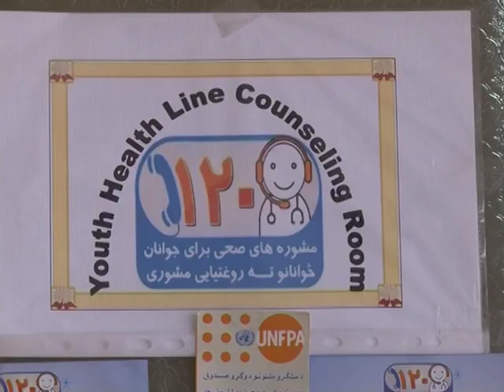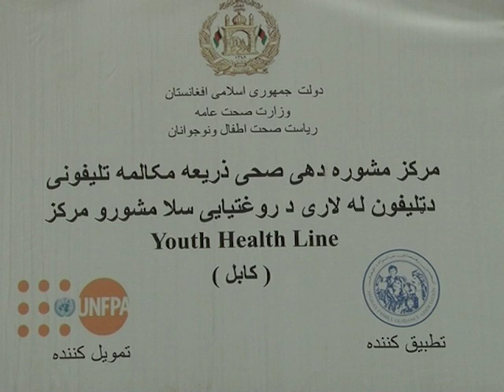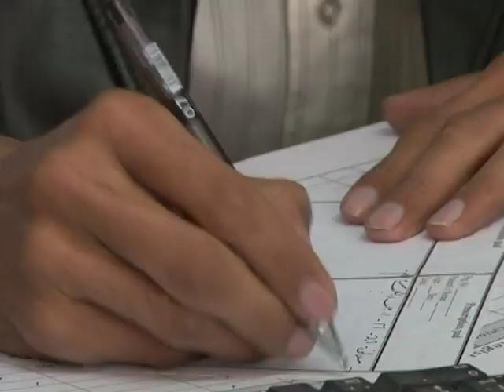Youth Health Line - UNFPA Afghanistan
UNFPA supported Ministry of Public Health to increase Reproductive health information and life skill education at the community level through the free call center which answers to youth questions.